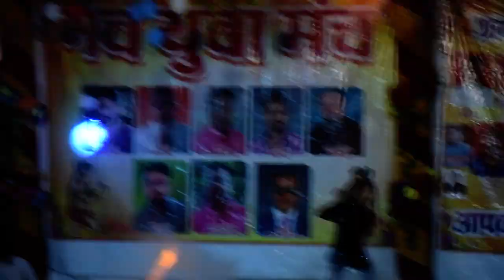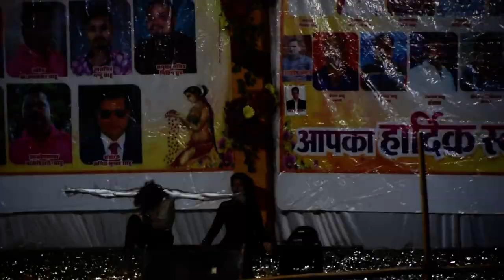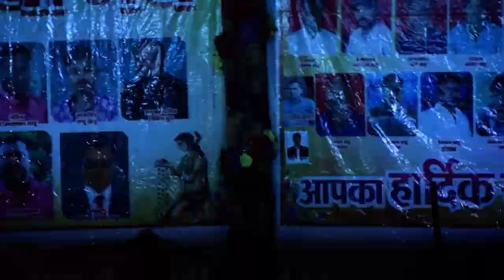50 YEAR OLD MIKAL JACKASION JABAERDUST DANCE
50 YEAR OLD MIKAL JACKASION JABAERDUST DANCE

JABERDUST MICKAL JACKSION DANCE